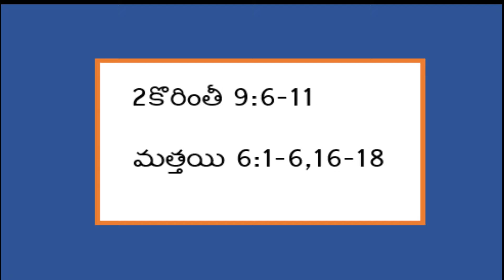పరుల మెప్పా-దేవుని మెప్పా ఏది శ్రేష్టం?